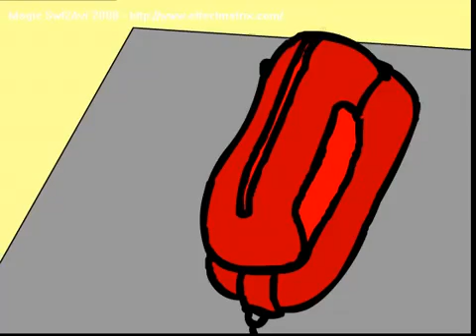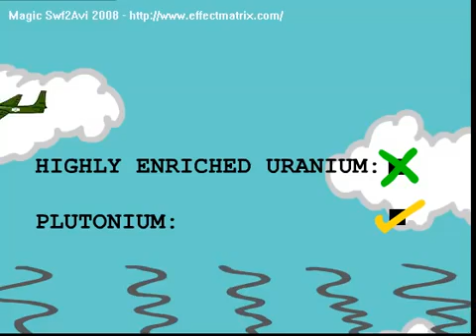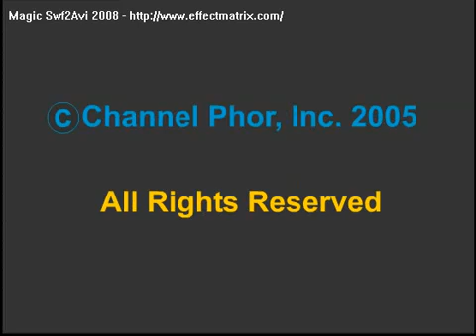AQ Khan: The Pakistan Thief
Pakistanis think they have made Atom Bomb and AQ Khan is a scientist but he is a biggest known thief!!!